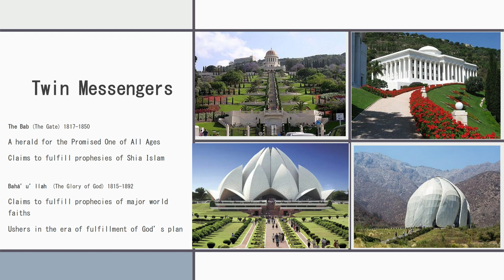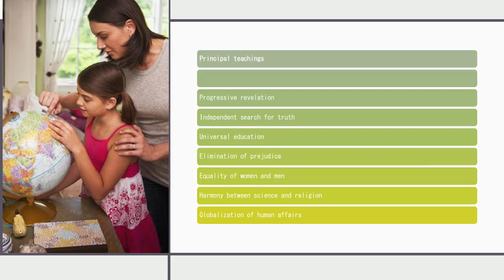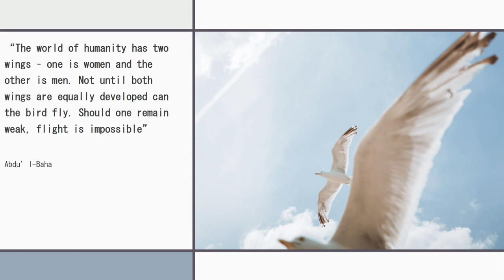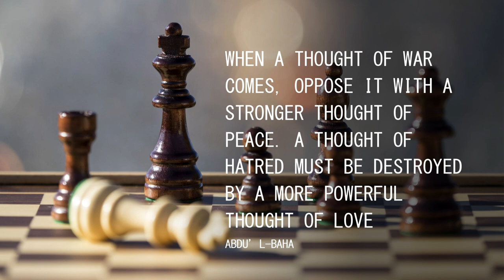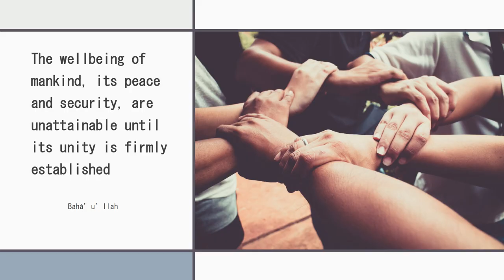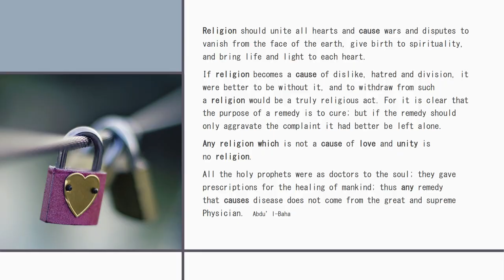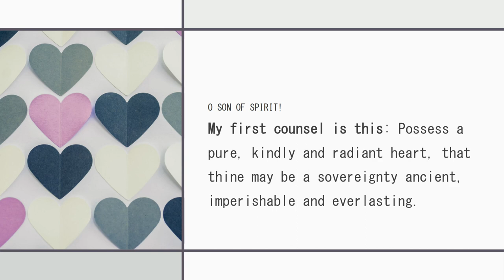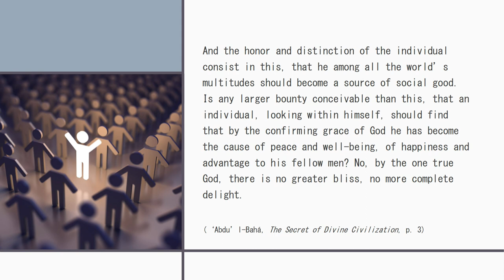Dr. John Guilfoyle — The Influence of Faith on One's Life Journey (April 23, 2023)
John is a physician, a lifelong peace activist, and a member of the Baha'i faith.  He shares some stories in the context of his world view and journey of faith.